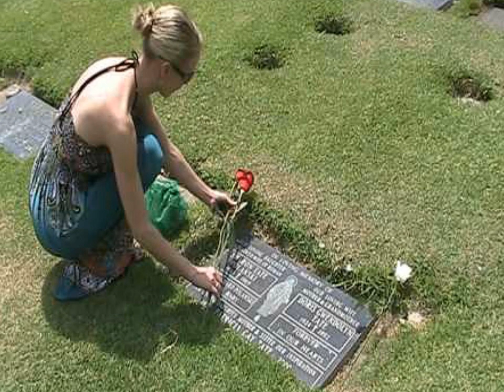The Starry, Starry Night Still Shines For You Sharon Tate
This beautiful song "Vincent" by Don McLean has always reminded me of Sharon Tate.

"Vincent" is a song by Don McLean written as a tribute to Vincent van Gogh. It is also known by its opening line, "Starry Starry Night", a reference to Van Gogh's painting The Starry Night. The song also describes different paintings by the artist. It was created on the 100th anniversary of the midpoint of Van Gogh's life.